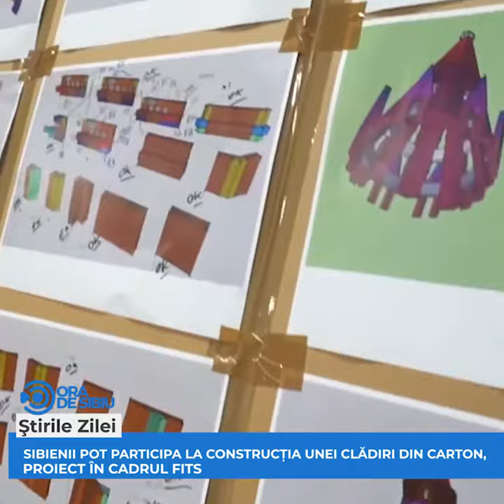Cele mai importante trei știri de luni, 16 august